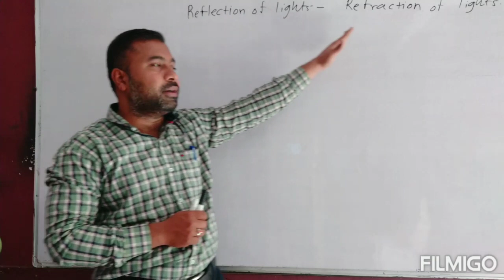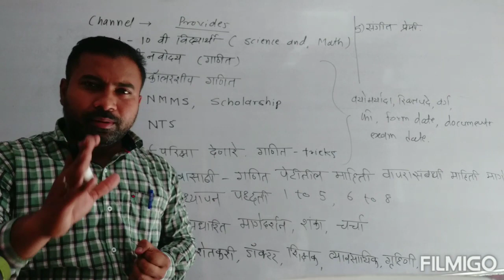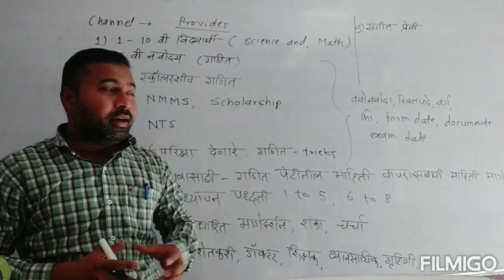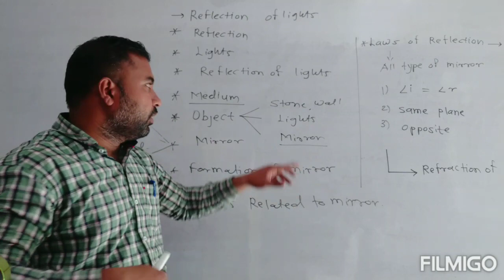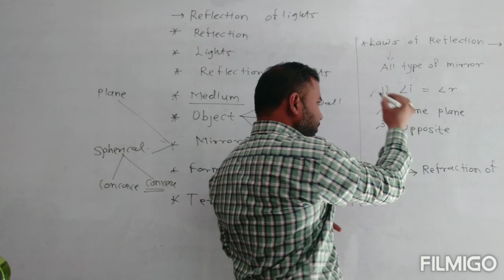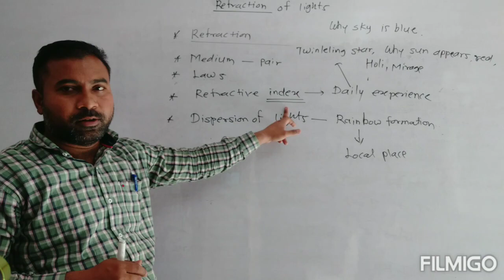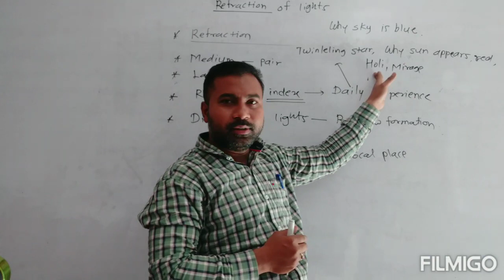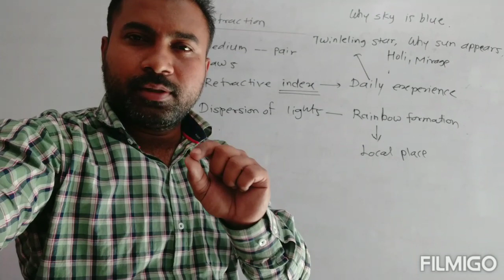Reflection and Refraction of Lights Introduction